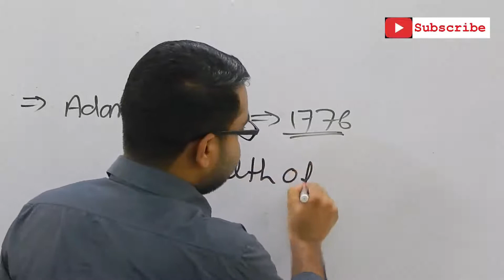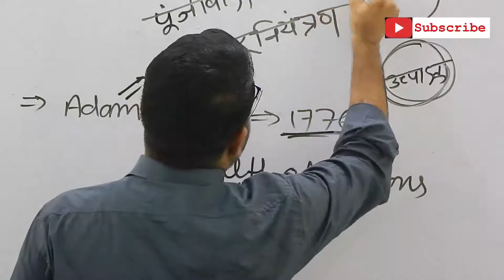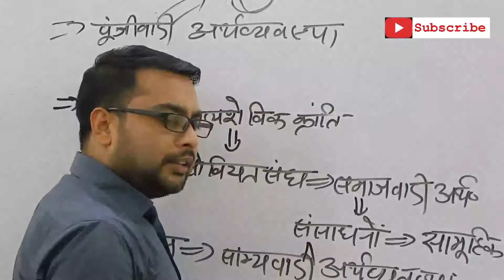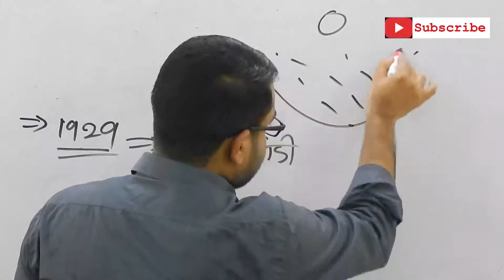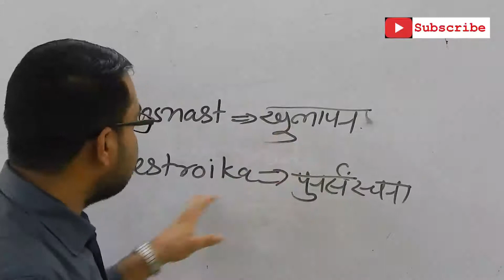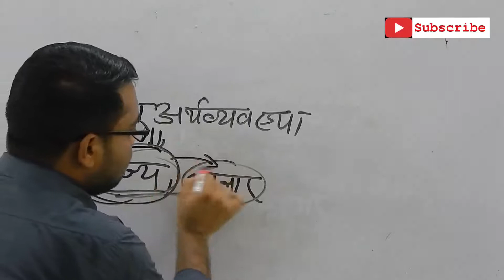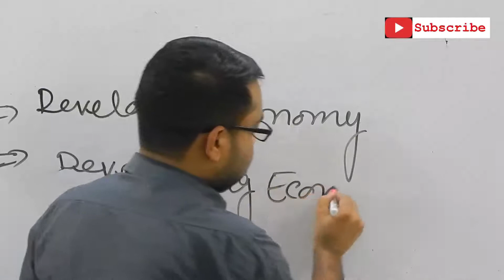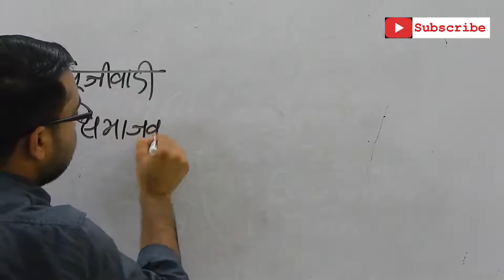Development of Economy